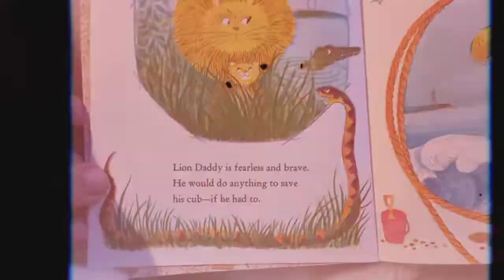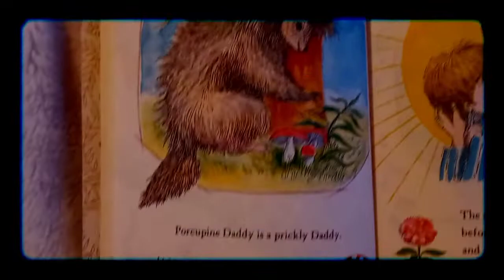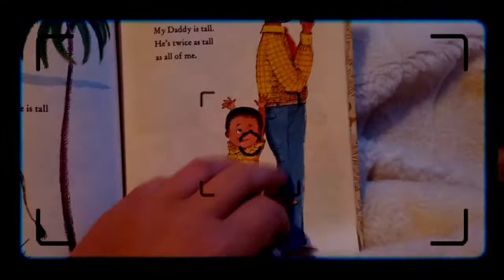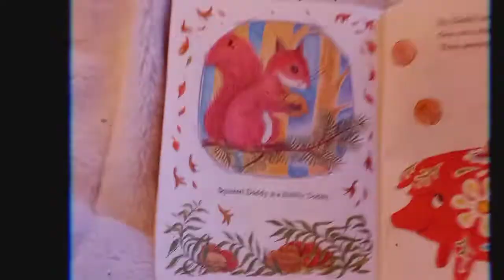Animal Daddies and my Daddy